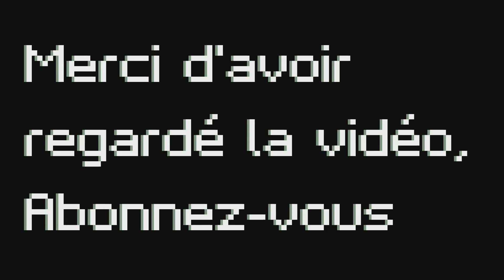[Vidéotest] Gear Club Unlimited (Nintendo Switch)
(Vidéo faite depuis 1 an sur Dailymotion) Vidéotest sur Gear Club Unlimited sur Nintendo Switch, sorti uniquement sur la Nintendo Switch en 2017 développé par Eden et édité par Microids.

Gear Club Unlimited est un jeu de course a la fois arcade/simulation, vous pouvez conduirez différents véhiculés selon la classe et les marques de constructeur automobiles: Mclaren, Acura, Ford, Lotus, Ac, etc.. On peut gérées les ateliers et personnalisée ses véhicules et le hangar les véhicules performantes à tous niveaux et aussi le homologué en rallye, un système de map complète avec épreuve (selon la classe du véhicule) et concessionnaire (pour acheté des véhicules)  un mode multijoueur chronométré et pas de course en ligne à par le contre la montre en ligne..

Un jeu de course unique à son genre et beaucoup d'estimation à son encontre (avec quelque aidé au pilotage qui sont présente) et un deux opus il est sorti en 2018. (il y a 2 ans de cela) mais le premier opus a quelque bug et quelque ramage en perte d'FPS mais un jeu correcte et bien au niveau du graphisme et du gameplay et les musiques (malgré la monétisation de youtube et réclamation.. :/ ) mix par des dj pour le jeu, on peut amélioré son atelier et personnalisée et améliorée son véhicule à tout moment et une épreuve de rallye présente dans le jeu comme Forza Horizon. (mais plus arcade et fun à joué)

Me suivre sur Twitter: @AlarmeToundra